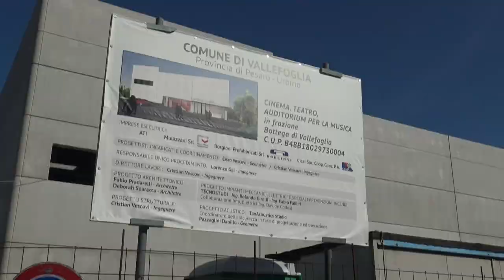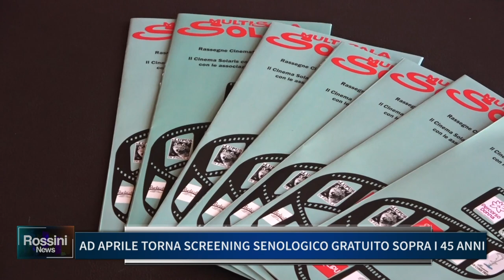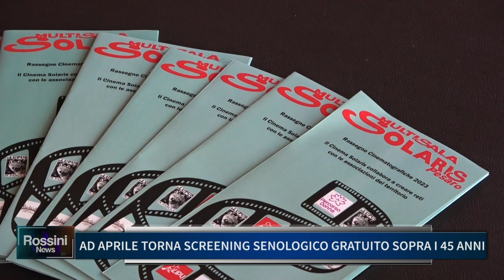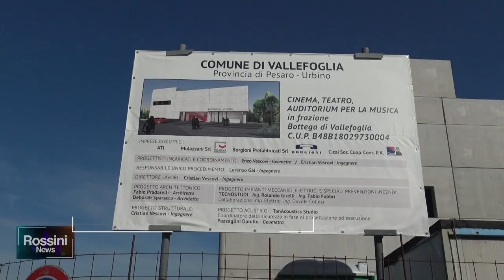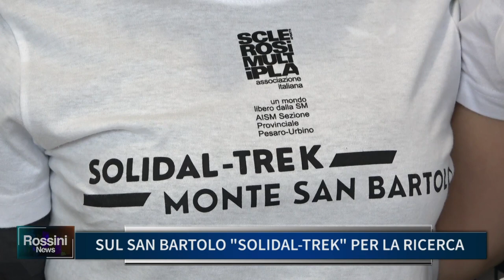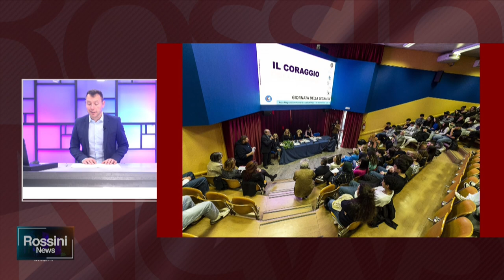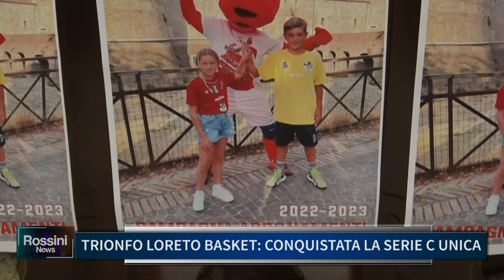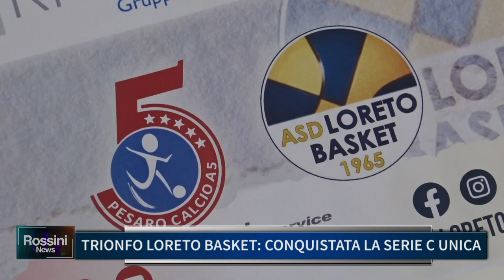ROSSINI NEWS 24 MARZO 2023